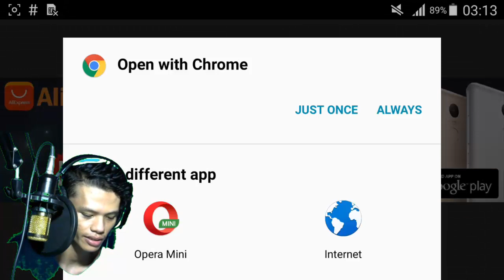Cara Main Offline PUBG Android Tanpa Koneksi Internet mantap coyy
satu lagi nih game pubg android yang baru muncul di playstore
nama gamenya Desert Battleground